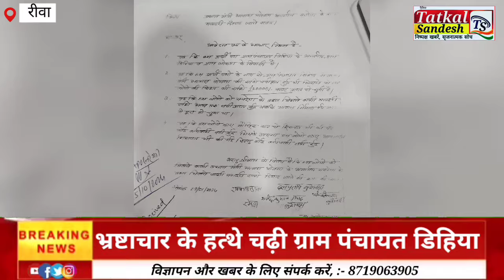REWA: ग्राम पंचायत डिहिया में गरीबों का हक मार रहे सचिव और सहायक सचिव; केवल कागजों में बनी लाखों की.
REWA: ग्राम पंचायत डिहिया में गरीबों का हक मार रहे सचिव और सहायक सचिव; केवल कागजों में बनी लाखों की पीसीसी सड़क